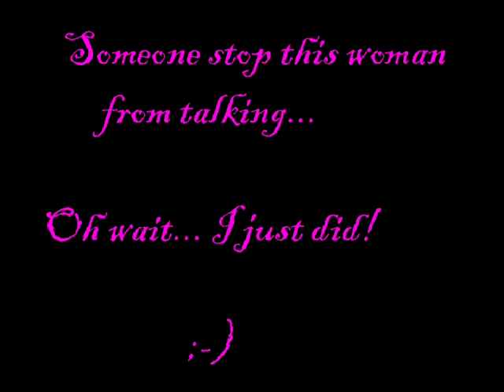Ramblin' Raven talks about stuff...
A vlog about stuff... sorry for the length, I wouldn't stop talking!!!